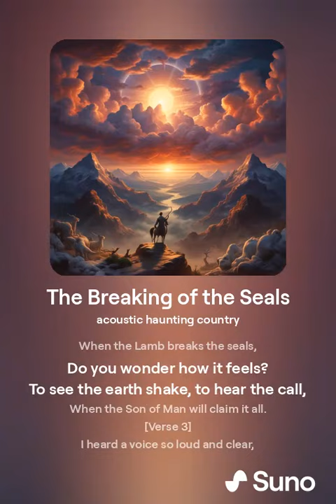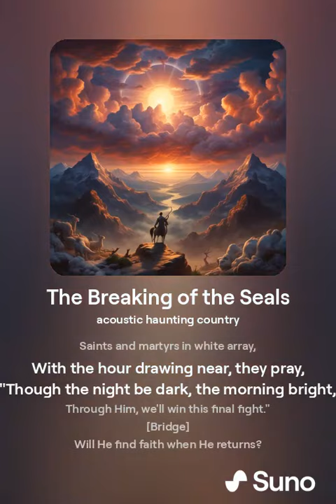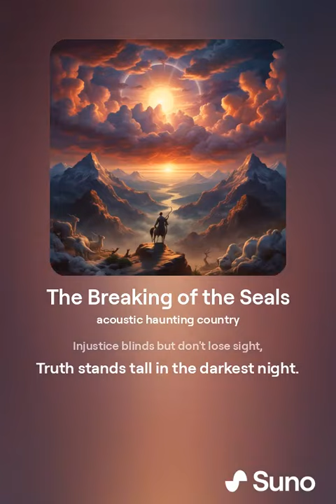The Breaking of the Seals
After reading Revelation 6:12-17, Revelation 12:10-11, Luke 18:8, I was inspired to write the following lyrics and title as a reflection of the inspiration I found in this scripture for these dark days to come. However, since my vocal singing is not strong and I'm not a musical composer or singer, I used AI to create the musical arrangement and vocals for this project.

I must admit, my vocals are not exactly “singing material” and might remind you of the time when Roseanne Barr sang the national anthem! But don’t let that deter you; the essence of the poem and its message are what truly matter.

Here’s a concise breakdown of each section of the song using Revelation 6:12-17 as the best fit:
Verse 1
"The sun turned black as a sackcloth shroud,Moon bled red, folks cried out loud,Mountains crumbled, islands fled,Stars fell like the mighty dead."
Breakdown: This verse reflects the apocalyptic imagery from Revelation 6:12-13. The darkening of the sun, the moon turning red, stars falling, and the crumbling of mountains and islands all echo the cosmic disturbances described during the breaking of the sixth seal. It captures the terror and magnitude of the events signaling divine judgment.
Verse 2
"The sky rolled up like an ancient scroll,Kings and captains in deep dark holes,Every free man and every slave,Feared the wrath from heaven's wave."
Breakdown: This verse continues to draw from Revelation 6:14-17, where the sky recedes like a scroll and powerful figures like kings, as well as ordinary people, hide in fear of the coming wrath. The verse highlights the universal scope of God's judgment, where no one is exempt from the terror of the impending divine wrath.
Chorus
"When the Lamb breaks the seals,Do you wonder how it feels?To see the earth shake, to hear the call,When the Son of Man will claim it all."
Breakdown: The chorus ties into the central theme of Revelation 6—the Lamb breaking the seals and unleashing judgment. It prompts reflection on the overwhelming power of these events as the Son of Man (Jesus) reclaims authority over the earth. The "call" could refer to the call of judgment or the call of Christ's return.
Verse 3
"I heard a voice so loud and clear,A victory song that quelled all fear,The accuser cast out from his throne,By the blood of the Lamb, the truth made known."
Breakdown: Though the primary imagery is drawn from Revelation 6, this verse takes inspiration from Revelation 12:10-11, where the accuser (Satan) is cast out by the victory won through the blood of the Lamb. This verse marks a shift from fear and destruction to redemption and victory through Christ.
Verse 4
"Saints and martyrs in white array,With the hour drawing near, they pray,'Though the night be dark, the morning bright,Through Him, we'll win this final fight.'"
Breakdown: This verse alludes to the perseverance of the saints and martyrs, a common theme in Revelation (e.g., Revelation 7:9-14). They are dressed in white, symbolizing purity and victory, praying as they await the final triumph over evil. The darkness represents the tribulation, but they hold fast to the promise of victory through Christ.
Bridge
"Will He find faith when He returns?Kindled hearts or cold, lone urns?Injustice blinds but don't lose sight,Truth stands tall in the darkest night."
Breakdown: This section draws from Luke 18:8, where Jesus questions whether He will find faith on the earth upon His return. The bridge explores the tension between enduring faith and the potential for spiritual coldness or abandonment, encouraging steadfastness in the midst of injustice and darkness, with truth remaining constant.

Title:  The Breaking of the Seals

[Verse 1]
The sun turned black as a sackcloth shroud,
Moon bled red, folks cried out loud,
Mountains crumbled, islands fled,
Stars fell like the mighty dead.

[Verse 2]
The sky rolled up like an ancient scroll,
Kings and captains in deep dark holes,
Every free man and every slave,
Feared the wrath from heaven's wave.

[Chorus]
When the Lamb breaks the seals,
Do you wonder how it feels?
To see the earth shake, to hear the call,
When the Son of Man will claim it all.

[Verse 3]
I heard a voice so loud and clear,
A victory song that quelled all fear,
The accuser cast out from his throne,
By the blood of the Lamb, the truth made known.

[Verse 4]
Saints and martyrs in white array,
With the hour drawing near, they pray,
"Though the night be dark, the morning bright,
Through Him, we'll win this final fight."

[Bridge]
Will He find faith when He returns?
Kindled hearts or cold, lone urns?
Injustice blinds but don't lose sight,
Truth stands tall in the darkest night.